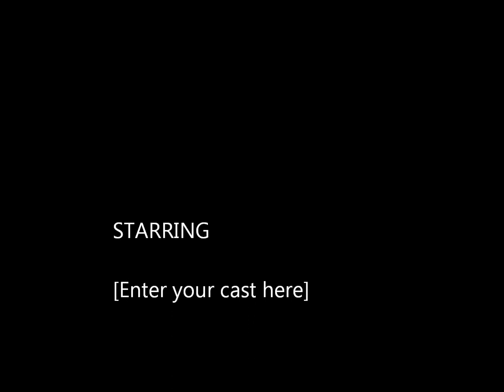"The Fist" Penuckle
GOOD Music
Penuckle
The Sun Beckons
Basement Records